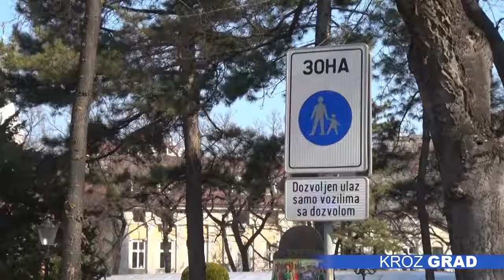Veće interesovanje vozača za ulazak u pešačku zonu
Od početka godine dozvolu za vožnju pešačkom zonom u centru grada dobilo je 40 osoba, a iako i dalje ima slučajeva kršenja Gradske odluke o pešačkim zonama, stanje se u proteklih 12 meseci znatno popravilo poručuju nadležni, pre svega zbog uvođenja sistema potapajućih stubića, odnosno barijera.

Kretanje motornim vozilima pešačkom zonom dozvoljeno je u određenom delu dana i pod jasno propisanim uslovima, dok je vožnja bicikli Korzom zabranjena. Ovako kaže Gradska odluka, ali je stanje na terenu drugačije. Naša ekipa razgovarala je sa prolaznicima, i dok se većina na Korzu oseća bezbedno, ne poriču da primećuju zloupotrebu pešačke zone.

Ukoliko neko želi da se vozi pešačkom zonom, mora da dobije dozvolu Sekreterijata za komunalne poslove, energetiku i saobraćaj, a po dobijanju odobrenja registarska oznaka unosi se u sistem koji kontroliše potapajuće stubiće . Iz Sekreterijata poručuju da je u proteklih godinu dana primetno veće interesovanje vozača.

Sagovornik ističe i da je primetno da se sada propisi za saobraćanje pešačkom zonom više poštuju, pre svega predviđeno vreme za vožnju koje je od 6 do 10 časova ujutru.

Iako je problema u radu sistema barijera bilo, nadležni zaključuju da potapajući stubići funkcionišu uredno.